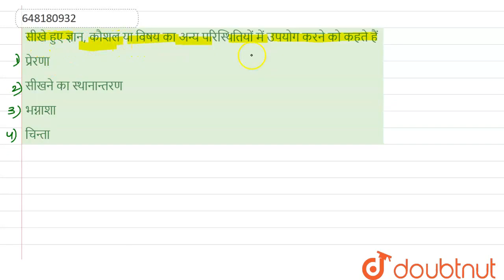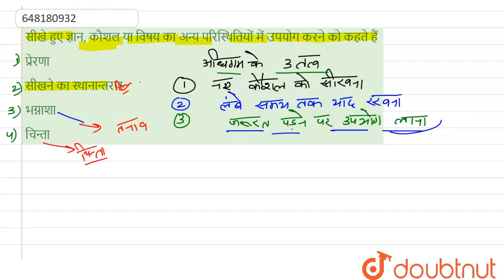सीखे हुए ज्ञान, कौशल या विषय का अन्य परिस्थितियों में उपयोग करने को कहते हैं | CLASS 14 | REET L...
सीखे हुए ज्ञान, कौशल या विषय का अन्य परिस्थितियों में उपयोग करने को कहते हैं
Class: 14
Subject: CDP
Chapter: REET LEVEL -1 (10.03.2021)
Board:CTET

👉 Have Any Query? Ask Us.